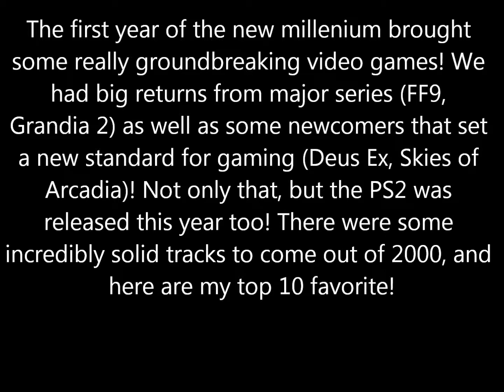Top 10 VGM Songs of the Year 2000!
This is a list of my top 10 favorite tracks to come out of the year 2000! I must note that besides #1-3 the list is in a really loose order. I love all these tracks so it's really hard to place them in proper order!

I'll add a quick search eventually!